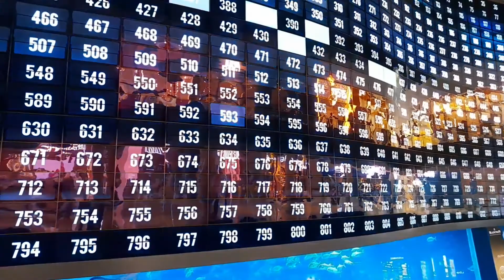A Day in Dubai Mall🏬ദുബായ് മാളിലേ വിസ്മയിപ്പിക്കും കാഴച്ചകൾ😲😍Dubai Aquarium Views|Travel in Dubai